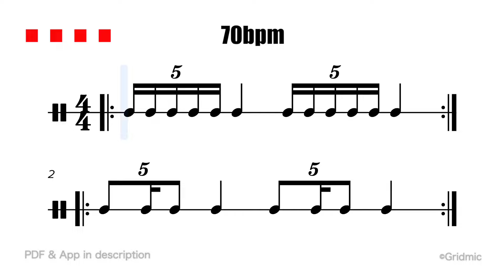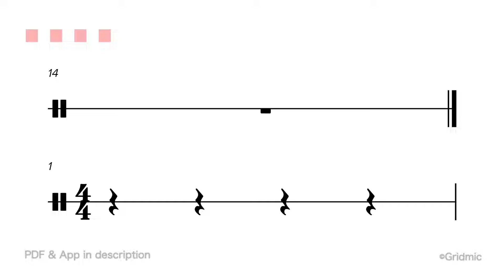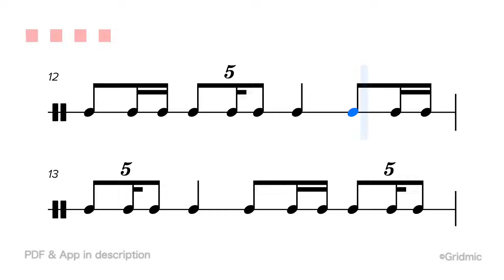A Great Quintuplet Rhythm To Learn 🥁 🎶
My PDF exercise collection + Study rhythm with the app you see in my videos!
■ Over 1000 Exercises
■ PDF of All Exercises on the channel
■ Freely change the tempo of the exercises
■ Rhythm Theory Courses
■ Weekly Updates with more exercises
■ Weekly Challenges
And more in the Gridmic Rhythm School.

0:00 Rhythm Vocabulary
1:18 Exercise 1
2:06 Exercise 2
2:54 Exercise 3